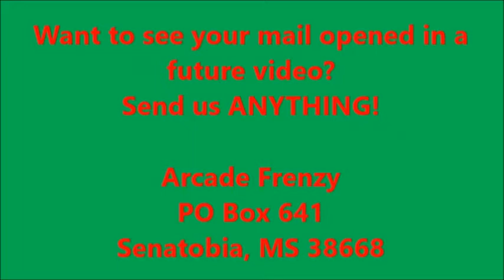Deven Gets a Pie in His Face! (PRANK) GOTEEM!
Gabe pranks Deven in the most hardcore way possible, a pie in the face! WOW! PRANKED!